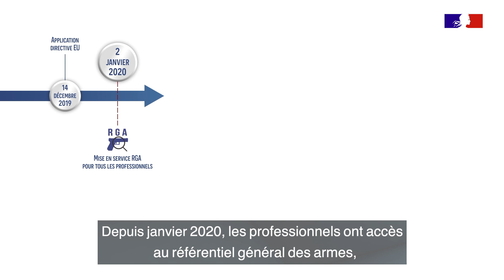SCAE | Présentation du Système d'Information sur les Armes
Le ministère de l'Intérieur met en place le Système d'Information sur les Armes, un nouvel outil informatique de gestion des armes à feu civiles.

Le Système d'Information sur les Armes assurera la traçabilité des armes, de leur entrée ou de leur fabrication sur le territoire à leur sortie ou destruction.